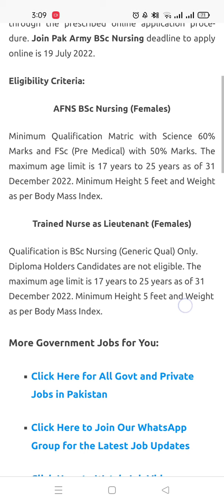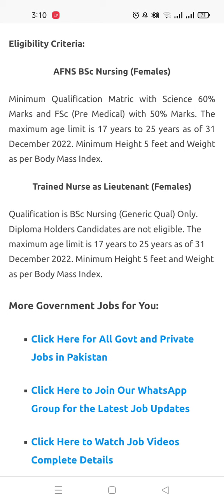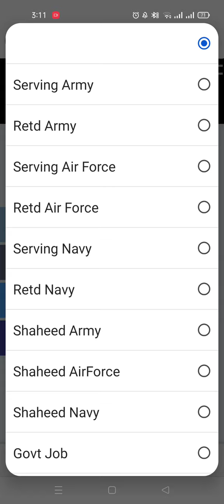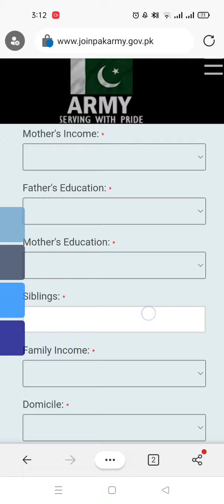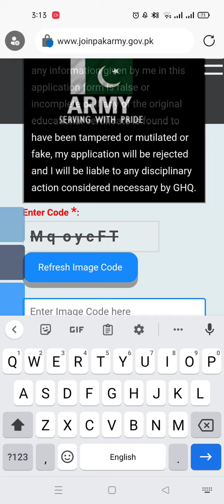Join Pak Army 2022 Armed Forces Nursing Services 2022 AFNS Register Online